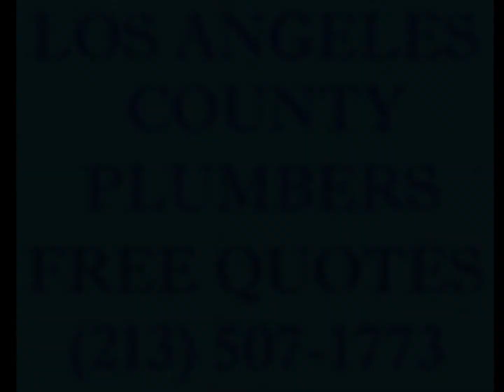Plumbers 90301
Plumbers 90301, Plumbing 90301, how to, plumbers, plumber 90301
inglewood plumbing, plumber inglewood, plumbers in inglewood